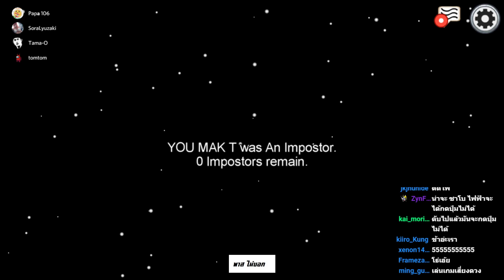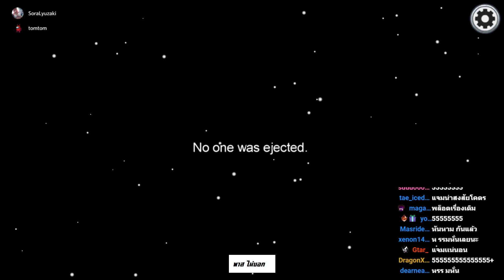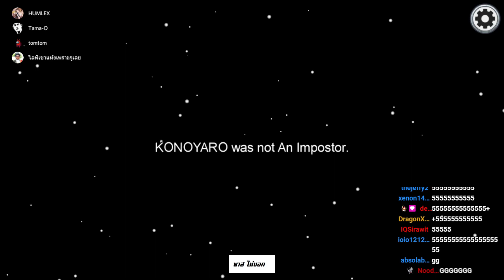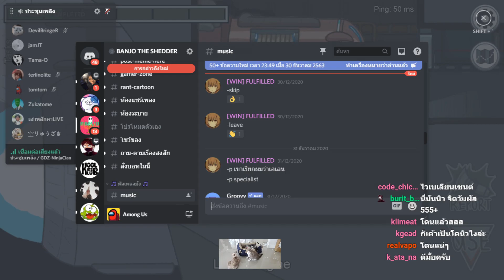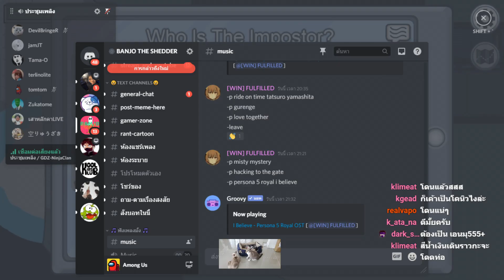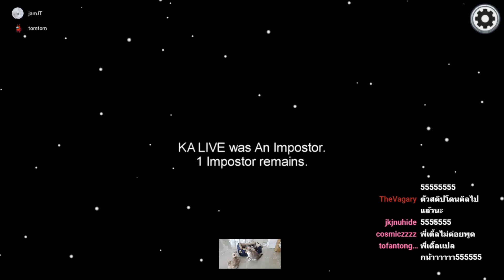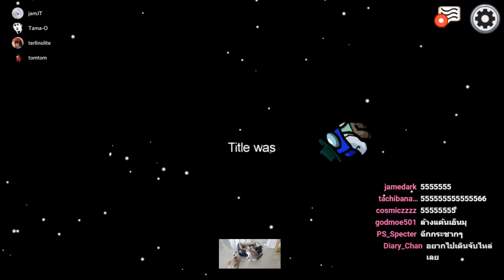ไม่ต้องไปสนใจกล้องวงจรปิดนั่นหรอกน่า!! - Among Us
ย้อนหลัง Among Us ช่วงต้นปี2021ครับ (ไล่มาละ)